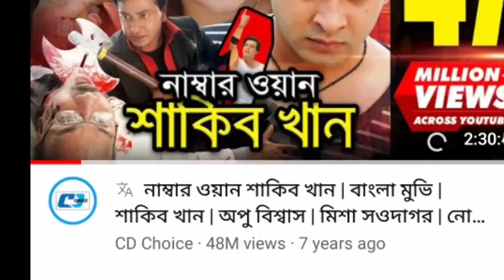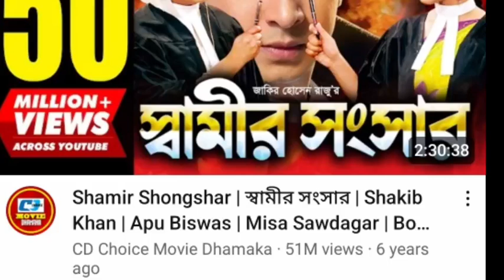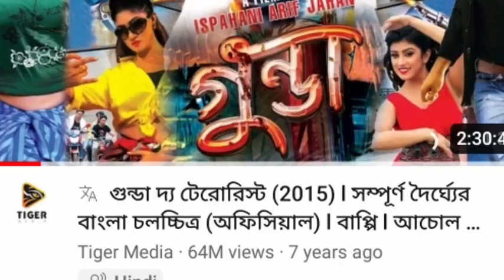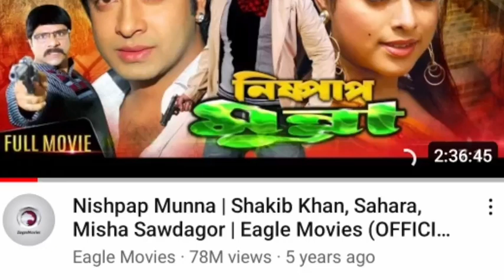ইউটিউবে কোন ১২টি মুভি সবচেয়ে,,ভিউ,,বেশি হয়েছে। কোন নায়কের সিনেমা এগিয়ে। শাকিব খান। মান্না।রুবেল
movie news

বাংলা ছবি
সর্বোচ্চ ভিউ 12 টি সিনেমা